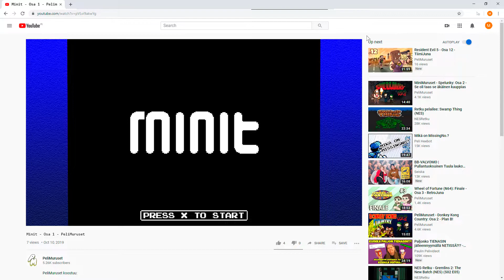Minit - Osa 1 - PeliMurunen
Niko sairastaa joten Miika testaa Minitiä